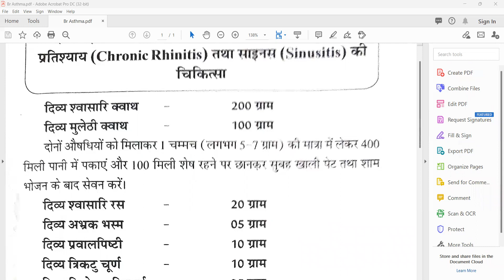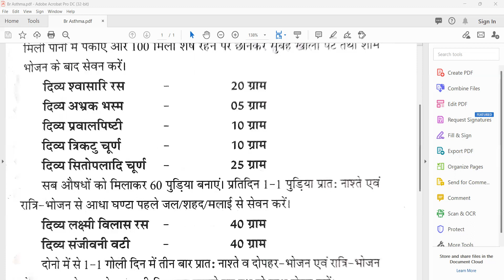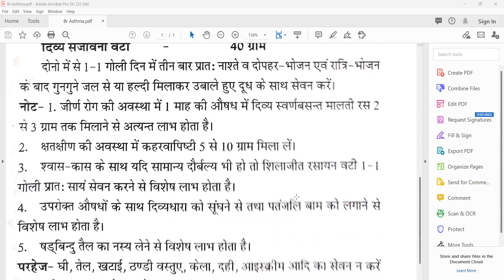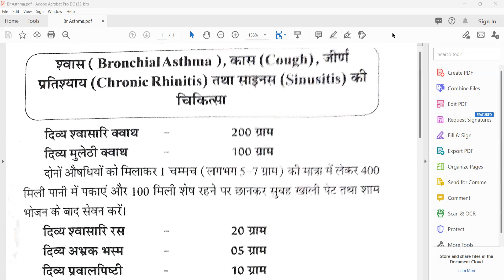Bronchial Asthma l Ayurvedic Treatment of Bronchial Asthma l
@Ayurveda Academy
Ayurvedic Treatment of Bronchial Asthma